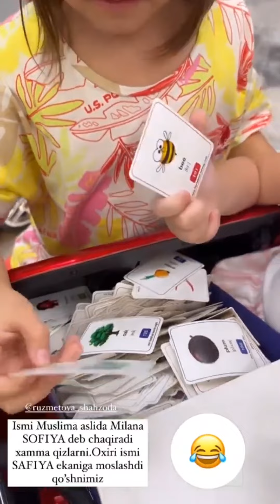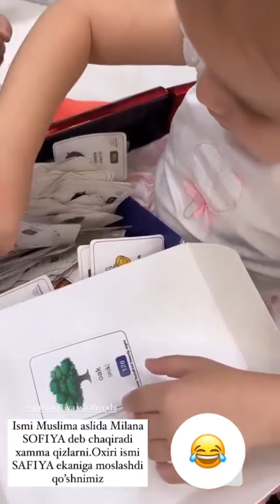shaxzoda_muhammedova.milana_baby ning dam olish kuni mana qanaqa o'tadi.